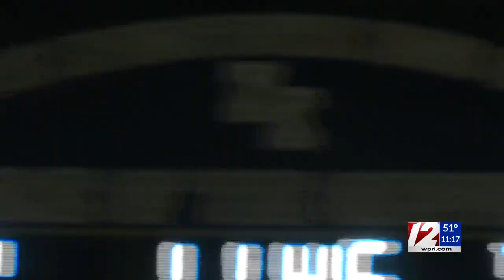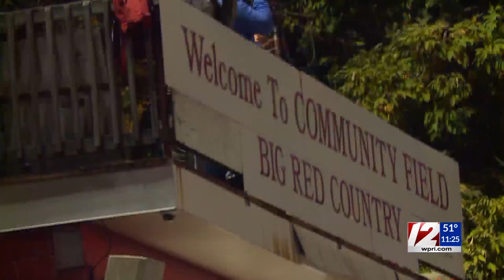Friday Night Blitz: League play heats up as calendar flips to October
Fall is in the air as the high school football season enters week 4.